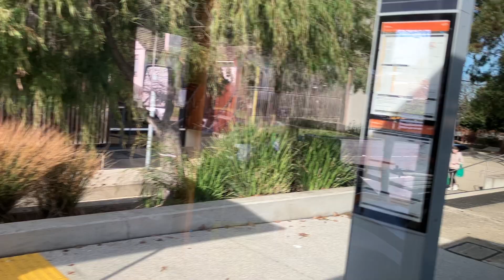Ventura Bus Route 201 From Box Hill To Deakin University Part 4